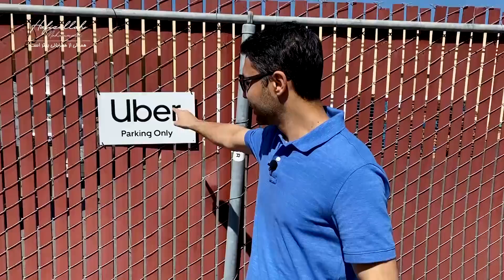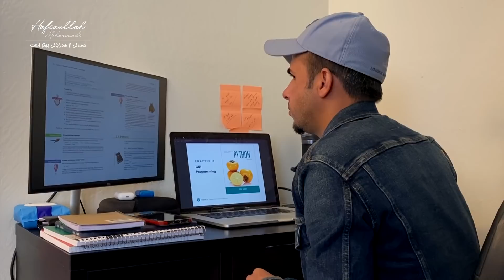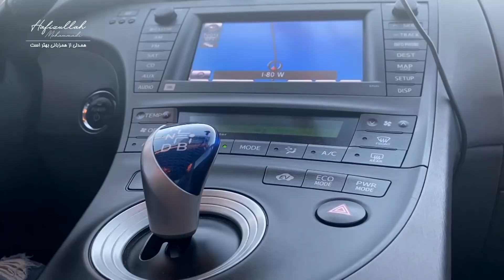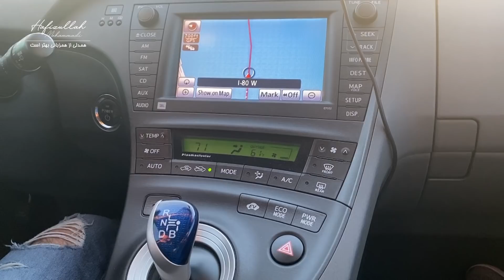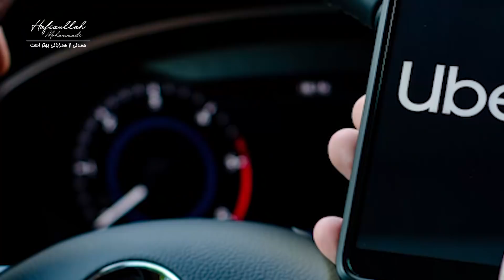دیدار وطندار- کار حفیظ با اوبرتاکسی انترنیتی- قسمت 05 / UBER DRIVING HAFIZ & FAWAD Didar Watandar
درقسمت پنجم دیدار وطندار حفیظ محمدی کار اوبر را تجربه کرده است اوبر کار سخت که اکثریت افغان های ما در امریکا خصوصا در سنفرانسیسکو که یک شهر تجارتی است انجام میدهند. در این برنامه مهمان ویژه ما فواد فرمان است کسیکه بیش از سه سال اوبر درایور است یکی از کارهای که زبان زد همه افغان های مقیم امریکا است. اوبر در بیش از هفتاد کشور دنیا فعالیت دارد. با دیدن این برنامه شما از اوبر و کار اوبر کاملا با خبر میشوید.

Hafiz Mohammadi is visiting an Uber Driver who's driving Uber for more than 3 years. Uber is a well-known online taxi service which is functioning in over 70 countries of the world. By watching this episode you will get complete feel how tough it's to drive Uber.